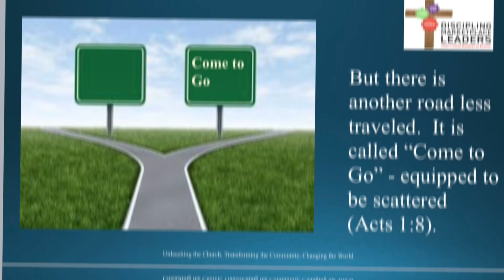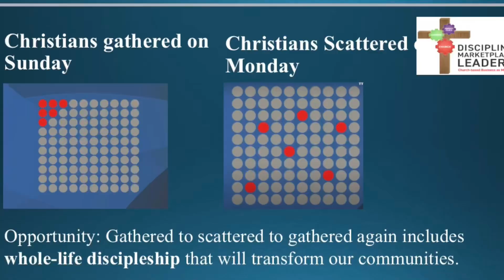GATHERED TO BE SCATTERED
Are you a “come-to-get” Christian, or a “come-to-go” Christian? Please watch and share your thoughts.